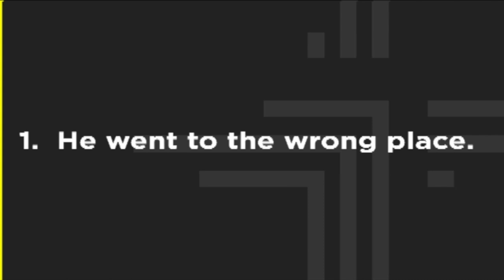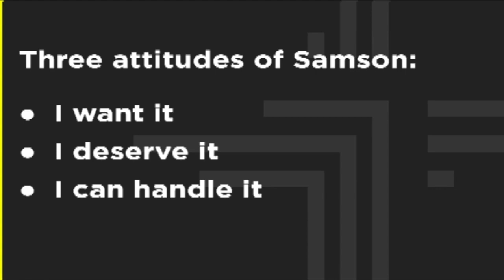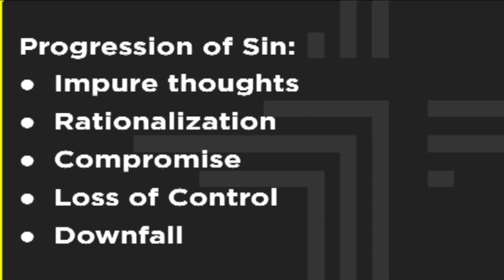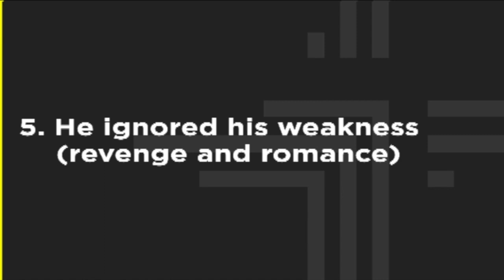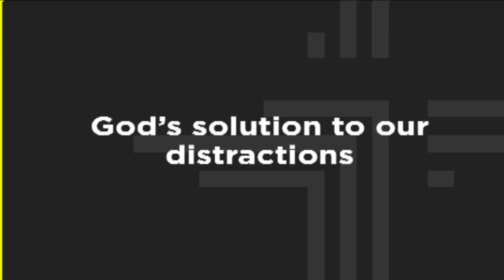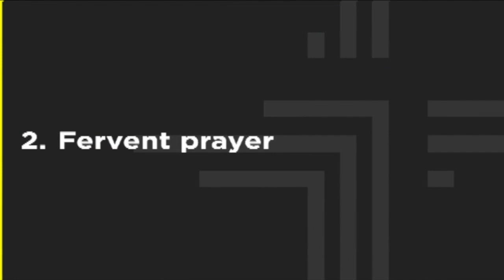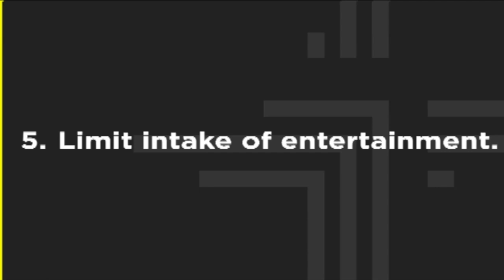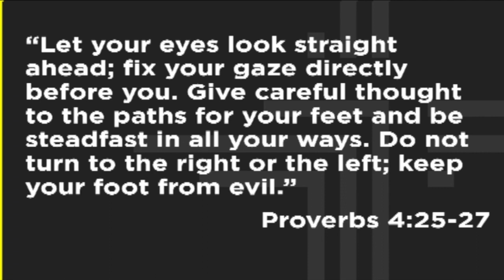Judges 13-16, The Story of Samson-Fatal Distractions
Fatal Distractions-Judges 13-16

1. He went to the wrong place
2. He was looking for the wrong thing

Progression of Sin
-Impure thoughts—TV, Movies, Music, Internet, Friends etc.
-Rationalization—Everybody is doing it...Not that big of a deal
-Compromise—I’ll just try a little bit
-Loss of Control---You become addicted and you’ll do whatever necessary to have what you desire
-Downfall—You are completely enthralled in the sin and act accordingly
Before you say ohhh that could never be me...
1 Corinthians 10:12: So if you think you are standing firm, be careful that you don't fall.
Samson’s decline. began when he disagreed with his parents about marrying a philistine girl, then he dishonored his Nazirite vow, disregarded the warnings of God, disobeyed the word of God and was defeated by the enemies of God.

How did Samson ruin his life? It did not happen all at once...it happened one step at a time. Samson's story teaches us that it is never too late to put your complete trust in God.